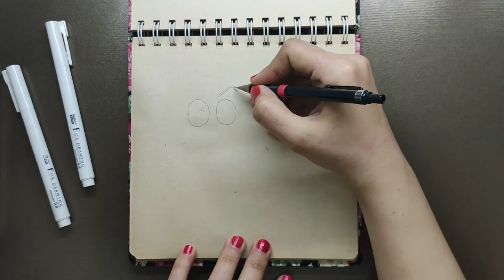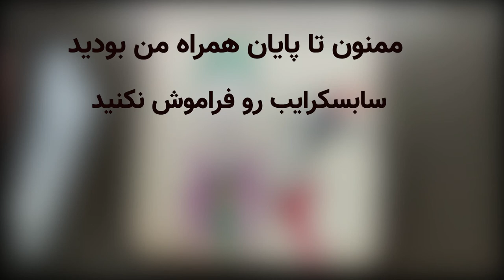آموزش نقاشی ساده با مدادرنگی| how to draw with colored pencil | copen art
کارکتر جوکر که معرف حضورتون هست، شخصیت منفی دوست داشتنی😉

امیدوارم شما هم از این سبک کار خوشتون اومده باشه😊

وسایل که استفاده کردم:
مداد b6
مدادرنگی فابرکستل
غلط گیر
راپید 0.8
لایک و سابسکرایب فراموش نشه❤️
ممنونم